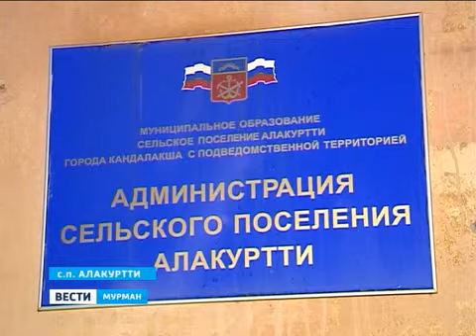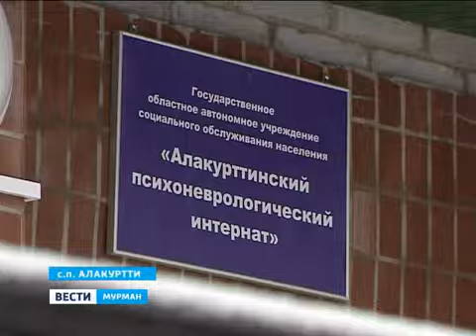Алакурттинский психоневрологический интернат. Как решается кадровая проблема?